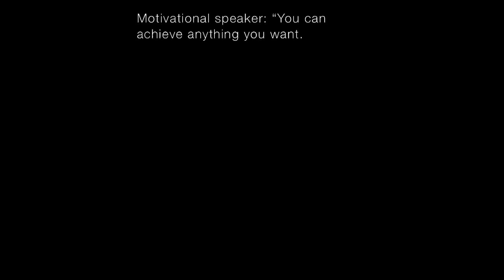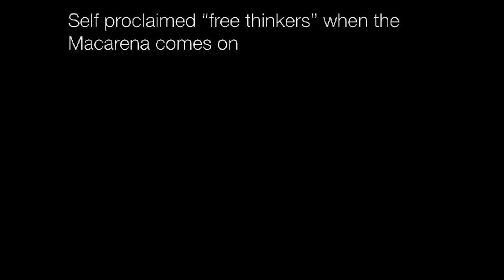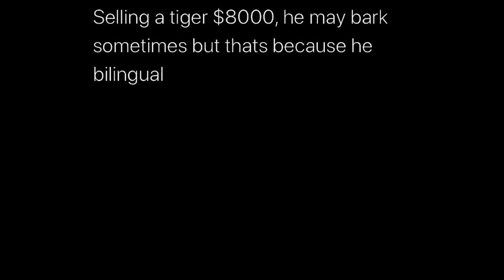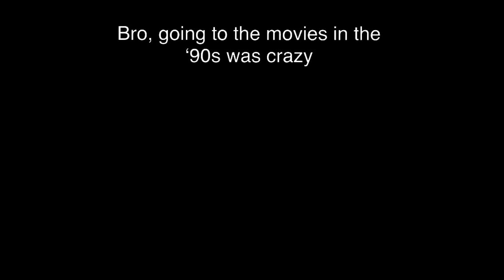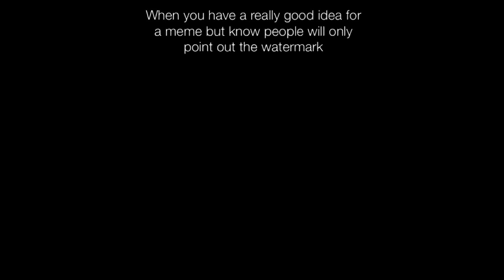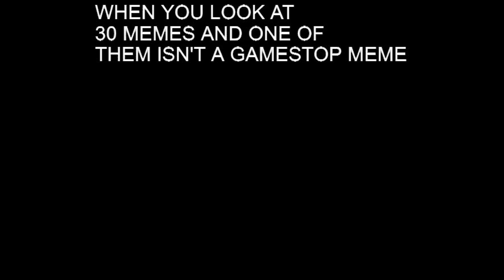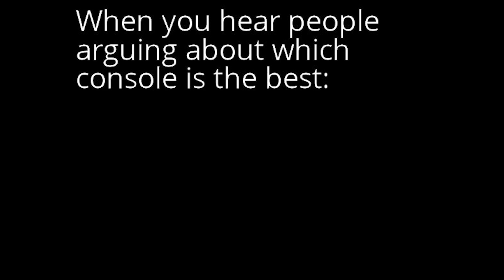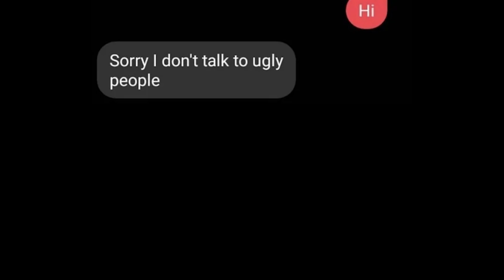Memes My My Brother Ate || Nightly Juicy Memes #273